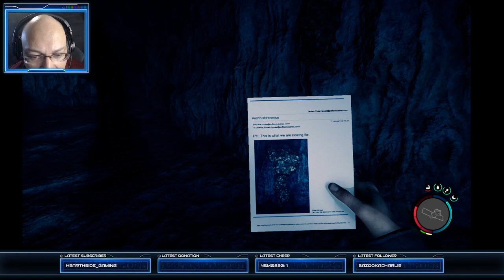Terrifying Tuesday, The Karl N' Kevin Show - Back to Sons of the Forest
Once again Karl and I become "Sons of the Forest"! With our trusty side-kick Kelvin doing...who knows what, we try learn the secrets of this mutant filled billionaire's island.